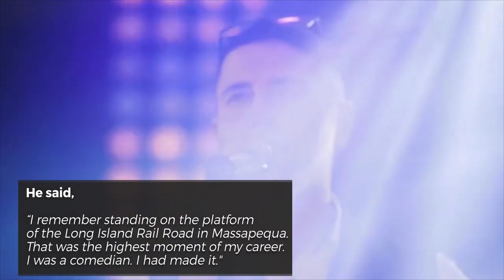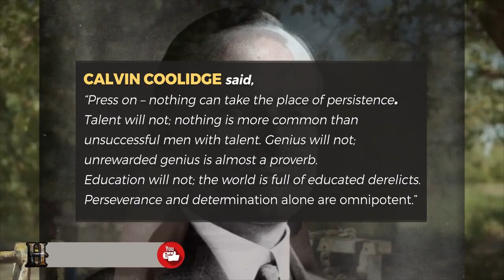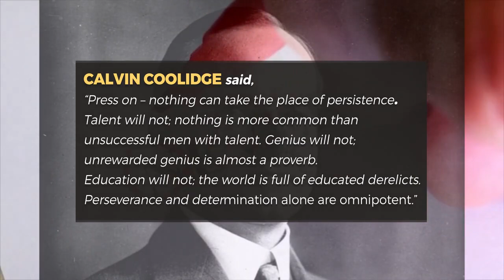If NOBODY Supports You, THIS is What You Need to Succeed